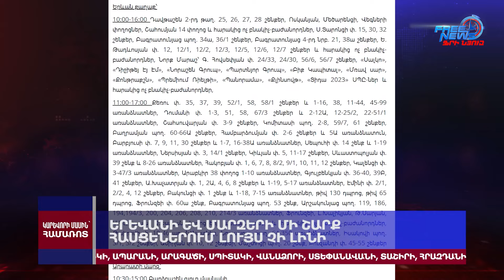Սա Պուտինի բացարձակ հաղթանակն էր. Պեսկով